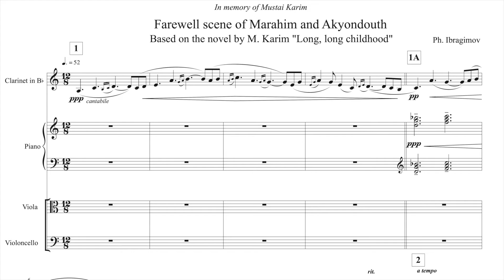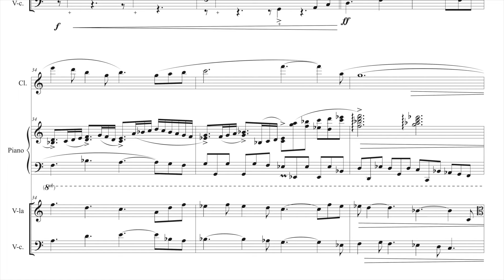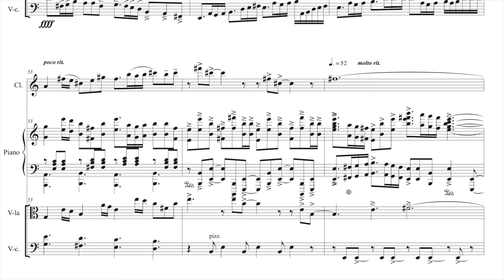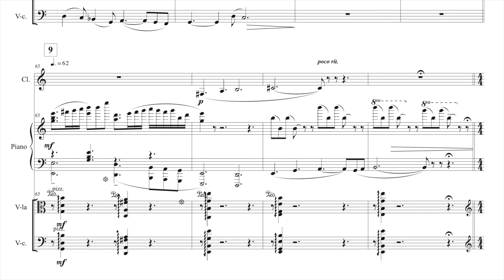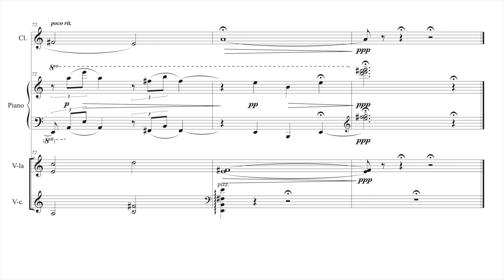Phanil Ibragimov - Тhe farewell scene of Mаrahim and Akyondouth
The piano quartet was written based on the novel "Long, Long Childhood" by the Bashkir writer Mostai Karim.